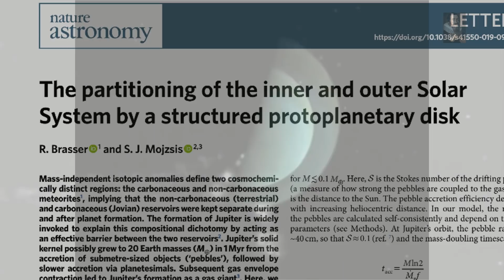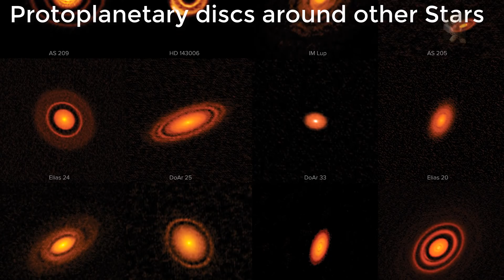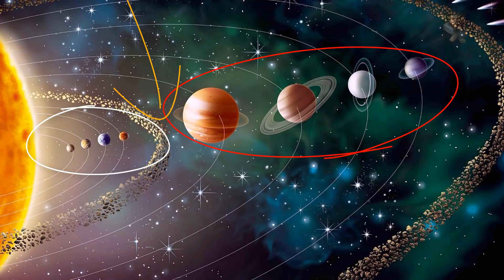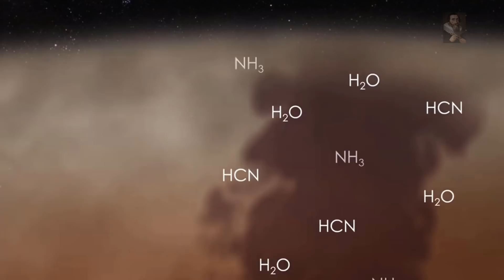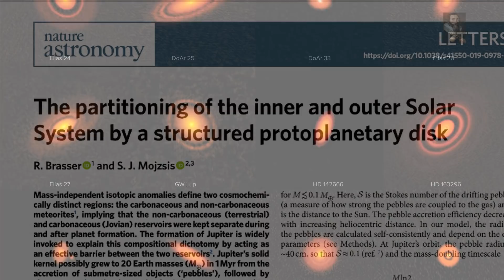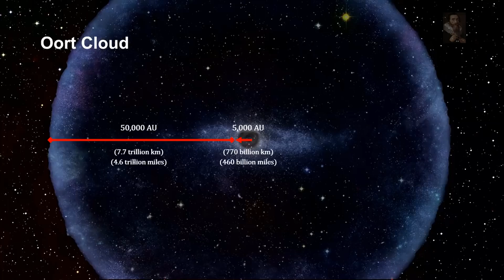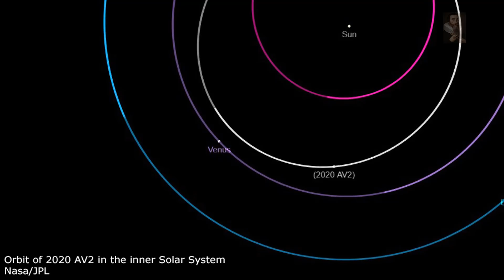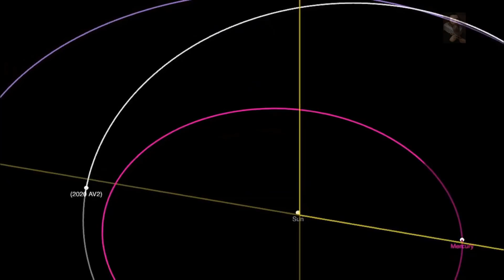Jupiter: The Protector of the Earth?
A new study by researchers studying the evolution of the mass of Jupiter and of Mars have confirmed preliminary results that the PlanetJupiter may be stopping more mass and other objects from reaching the Earth, therefore, protecting life on Earth and allowing the habitation of our Planet